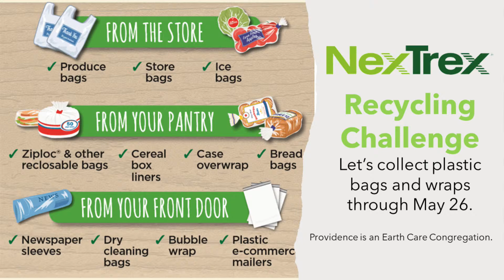Providence Presbyterian Church, Fairfax, VA - Traditional Worship, April 14, 2024, 10:00 am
April 14, 2024 Traditional Worship Live Stream